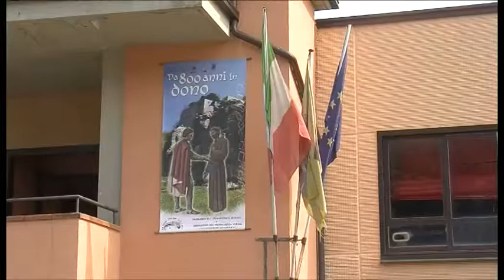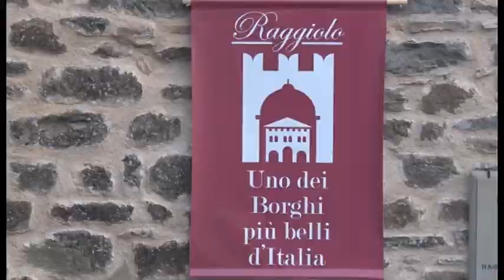I Comuni di Laterina e Pergine verso la fusione, in Cansentino Chiusi della Verna dice “No”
I Comuni di Laterina e Pergine verso la fusione, in Cansentino ancora nulla di fatto: Chiusi della verna dice “No” alle due ipotesi contrapposte